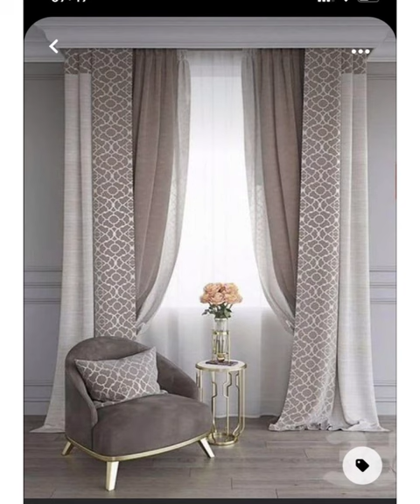simple and beautiful curtain designs for bed room | light colors plain curtain ideas for living room